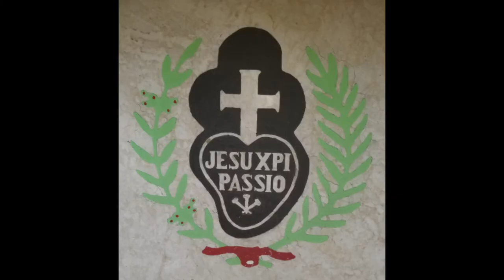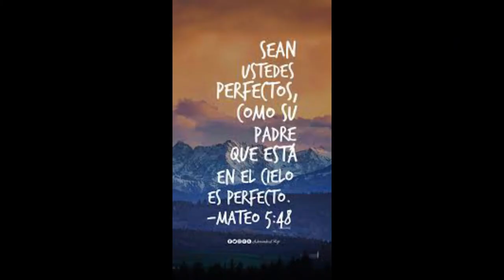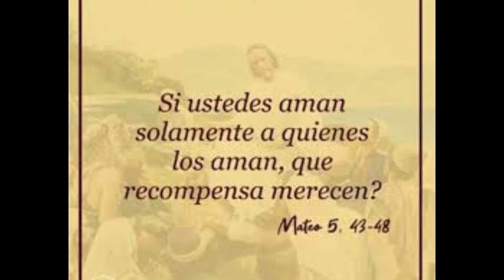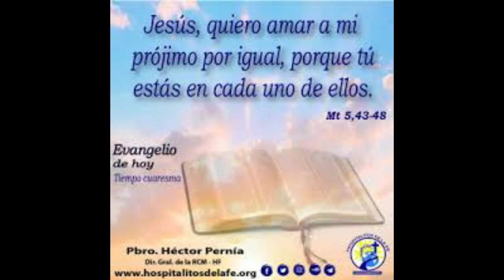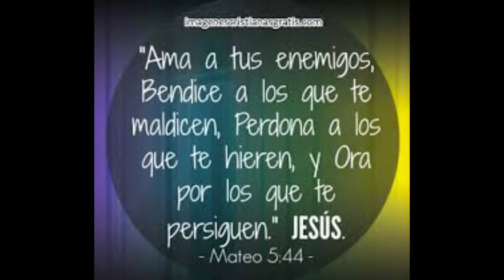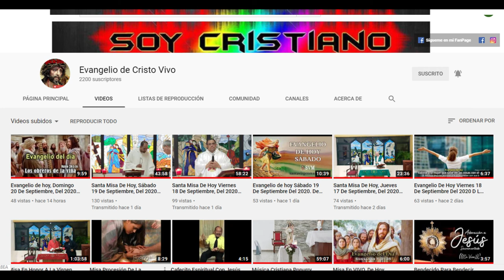Evangelio de hoy, Sábado 27 De Febrero, Del 2021. De La 1ra Semana de Cuaresma. Con el Padre Alberto